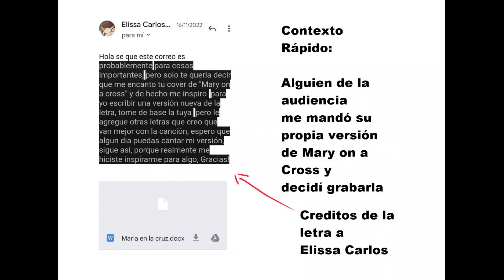Ghost - Mary On a Cross (Cover en español por Poker y Elissa Carlos)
-Adaptación al español por: Elissa Carlos

Contacto

La imagen fue generada por una Inteligencia Artificial y fue modificada por Poker&Burger

Instrumental